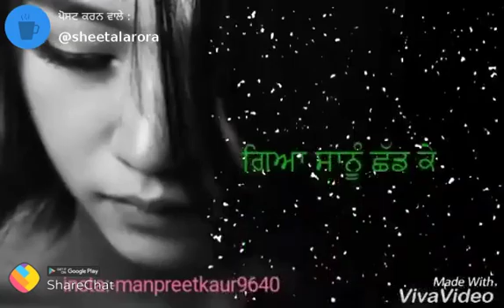Kot Fatta AAA Bhinder(3)